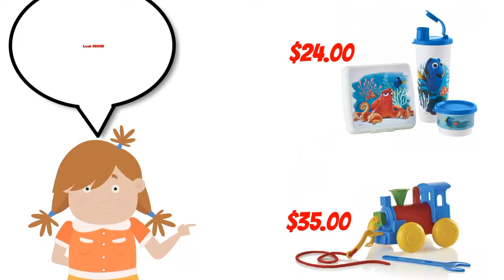Don't Wait for Black Friday! The Tupperware Mid-November Flyer is Available Now!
Tupperware has some exciting savings for Christmas in the Mid November Sales Flyer.

Call Bridget McCammon Today!